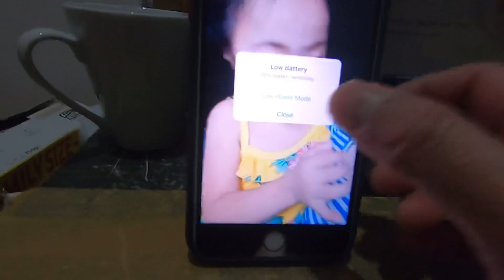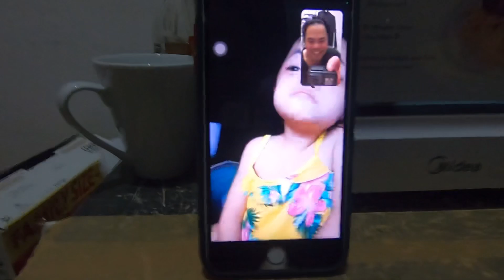MALAPIT NA TAYONG MAGKULITAN ANAK❤️pooch santos